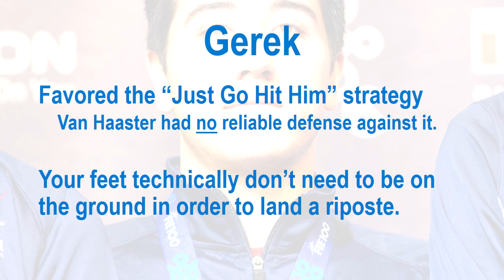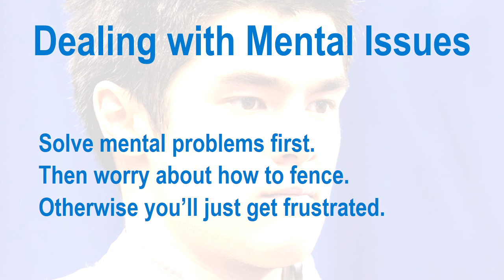Van Haaster vs. Meinhardt - Rio 2016 round of 32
This one was pretty one-sided. This video is just my analysis of the bout as a whole. The commentated bout itself can be viewed from the above link. Feel free to discuss the bout in the comments!

So, Gerek is really good, but I'm going to make the focus of this video what Van Haaster could have done batter. As you'll see, there was really only one thing holding him back.

Here are links to both fencers' Who's Who videos.